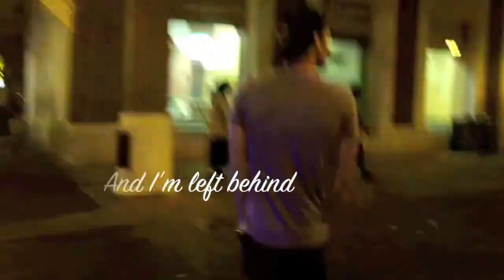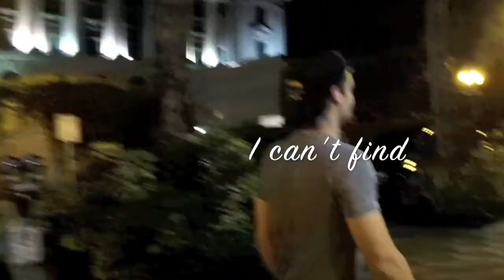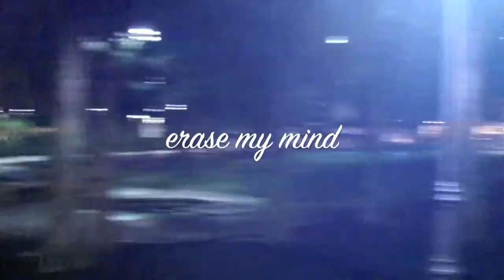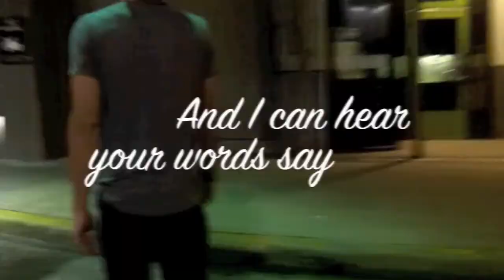"City Lights" Lyric Video